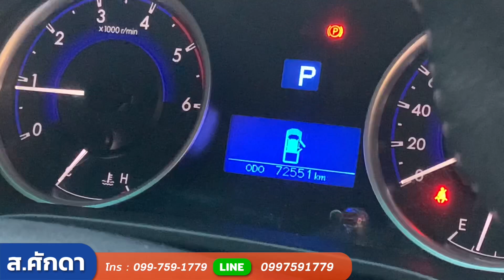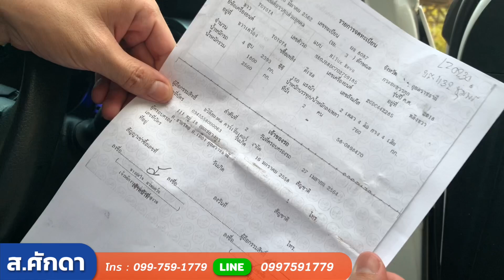(ติดจอง) กระบะหน้าหล่อ เกียร์ออโต้ TOYOTA REVO SMART CAB PRE 2.4 E PLUS A/T 2019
TOYOTA REVO SMART CAB PRE 2.4 E PLUS A/T 2019 สีขาว (LZ0234)